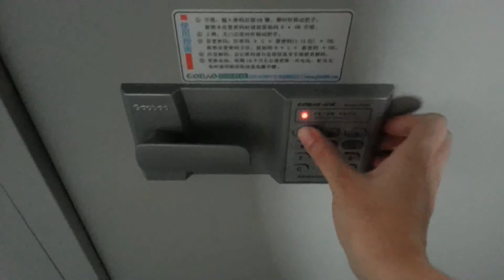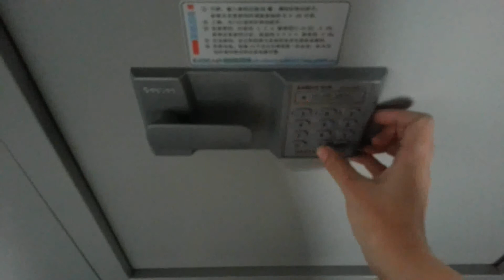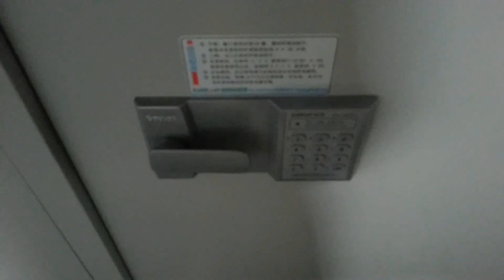Huawei Rolling Manage Code Demonstration